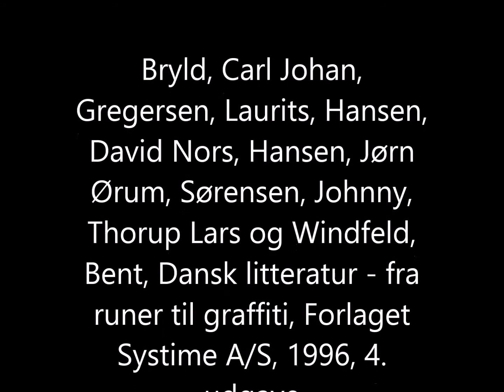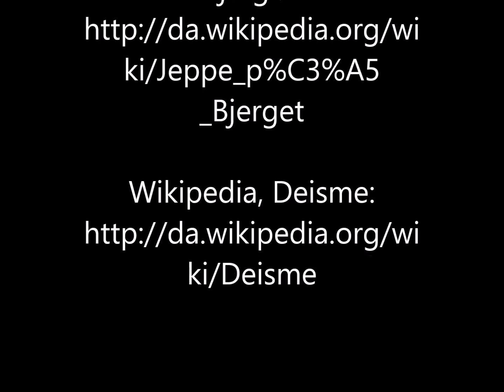Tage og tidsmaskinen - Ludvig Holberg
Vi fandt denne fil under en af Jellingestenene...